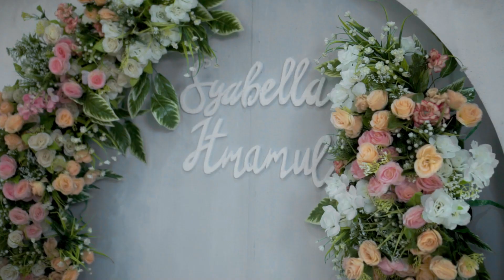Cinematic Wedding Syabella & Itmamul | Nuansa Photography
Capture your moment with Nuansa Photography